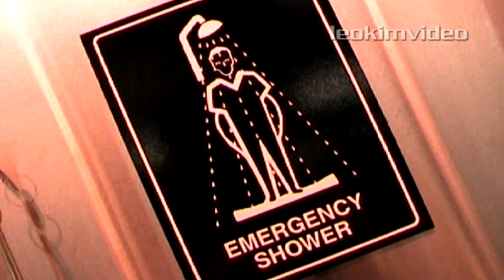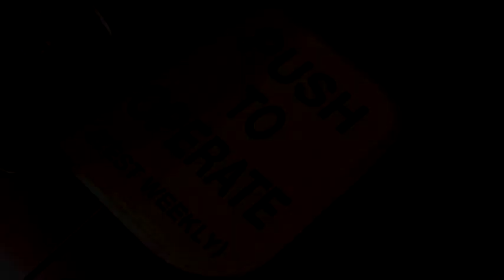Fire In The Hole MI2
A peep into the world of special effects and how sometimes not everything goes to plan. The effects sequence here is from the film Mission Impossible 2 starring Tom Cruise, Director  John Woo.